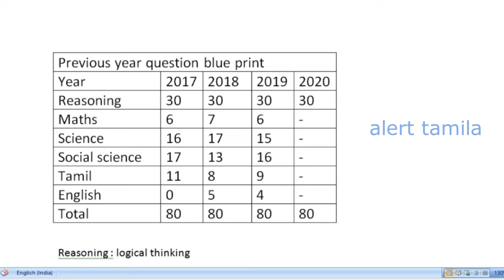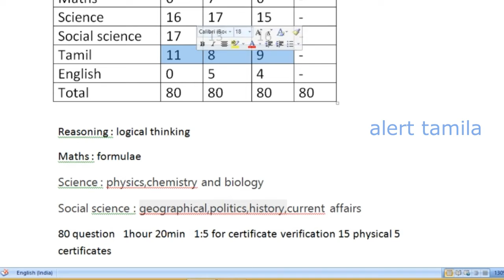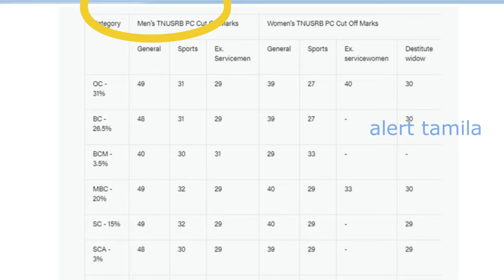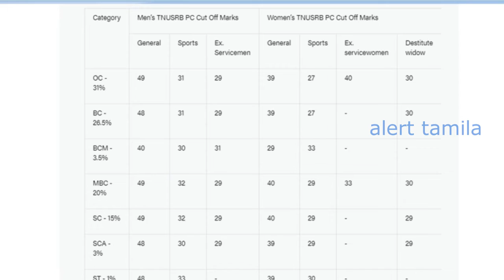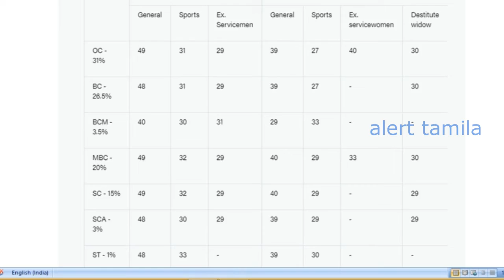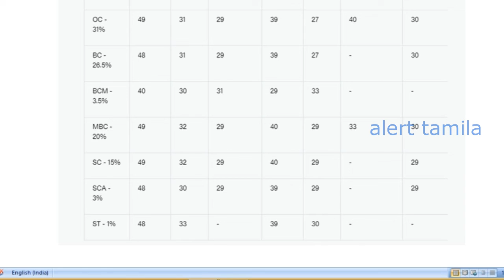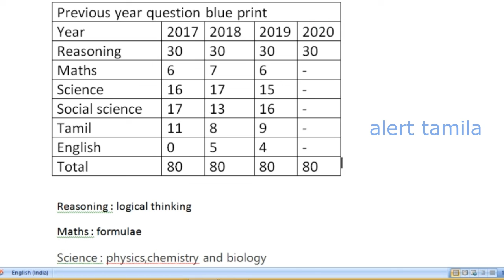TN police exam preparation | tnusrb | government jobs 2020 in tamilnadu